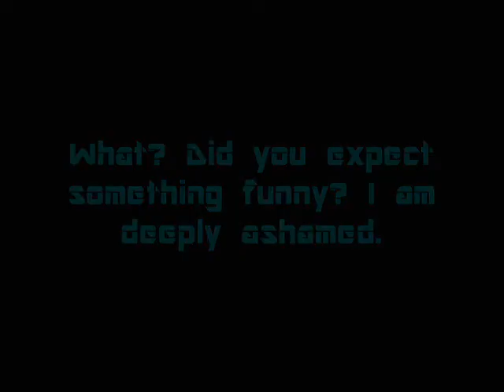Archer's Mind Episode 5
The inner thoughts of Major Archer, a paranoid (but not insane) person who has been stranded on a planet filled to the brim with dinosaurs, bandits, and ancient ruins. In this episode, our jackass of choice discovers an underground pool, alligators, and someone who isn't as dead as we thought. Also, don't let Archer know that we hide inside of his head.